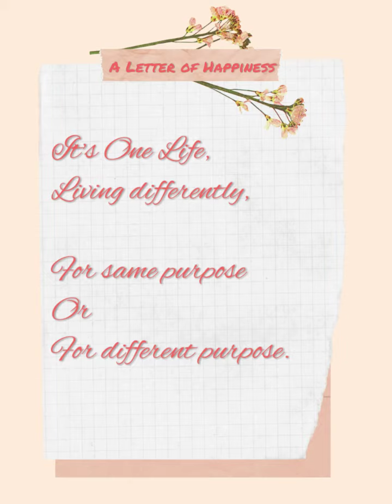A Letter of Happiness ❤️